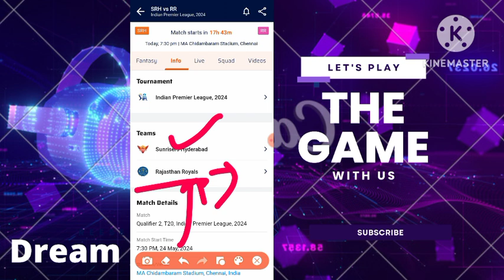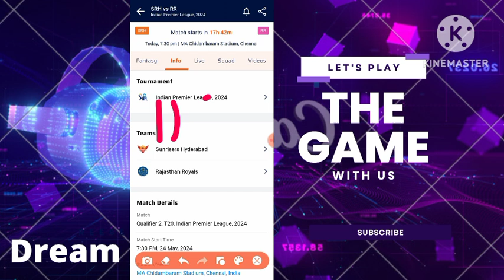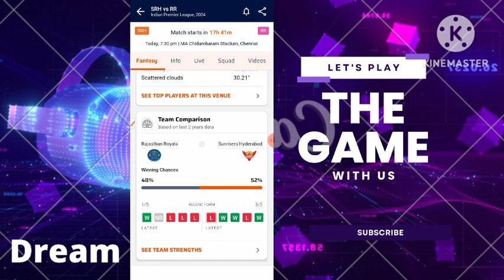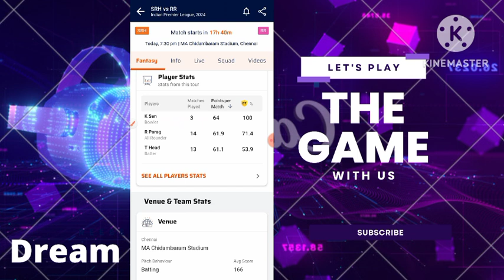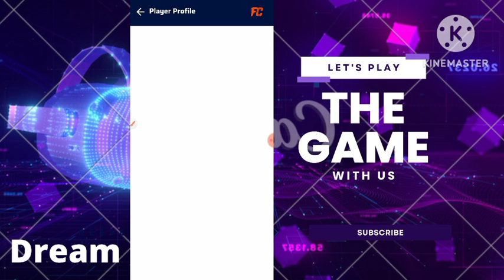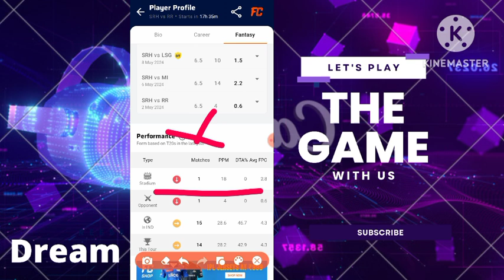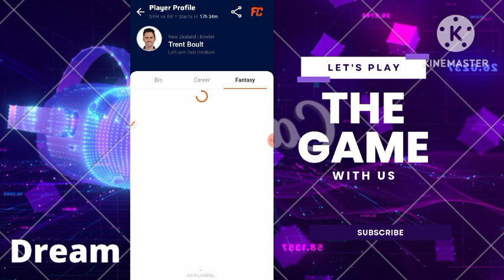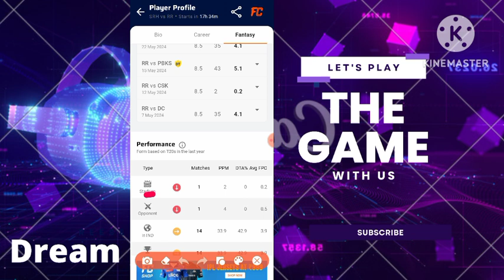RR Vs SRH Qualify-2 Grand & Small League Prediction. Pitch Report, Grand Picks❓ ,Dream Team Making